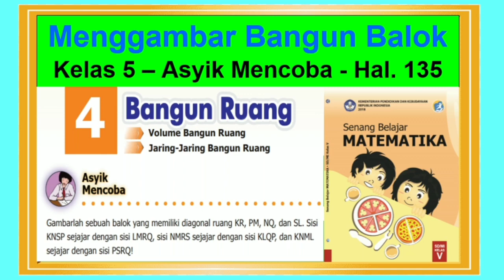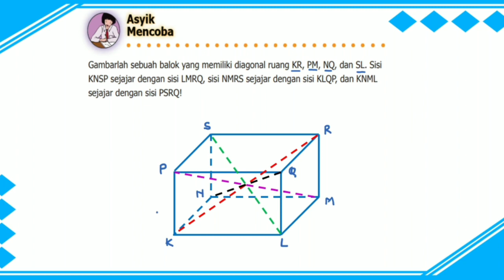Asyik Mencoba hal. 135 (bawah) Menggambar Bangun Balok Senang Belajar Matematika Kelas 5 - Bab 4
Menggambar Bangun Balok hal. 135 (bawah) Senang Belajar Matematika Kelas 5 - Bab 4 Bangun Ruang